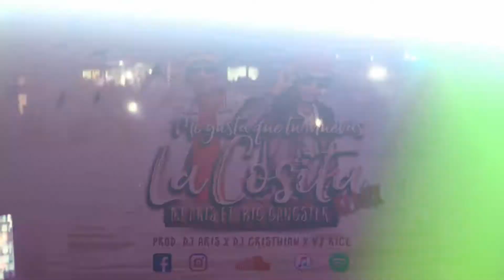Promo ''Me Gusta Que Tu Mueva La Cosita Remix'' Live Performance By Dj Chezco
Booking Nicaragua: (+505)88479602 (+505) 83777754
Seguinos en Facebook